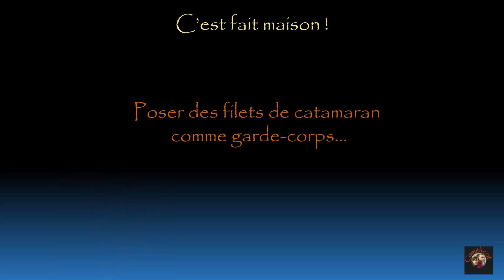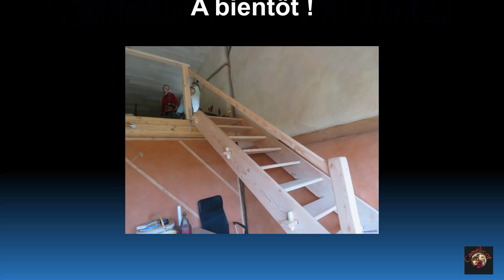Filets de catamaran comme garde-corps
Je fixe à nouveau des filets de Catamaran pour garde-corps de ma terrasse, c'est l'occasion de montrer comment je les ai installés

Musique d'intro/outro : Raggedy Blues par Franck Enea (VideoPad Sound Library)